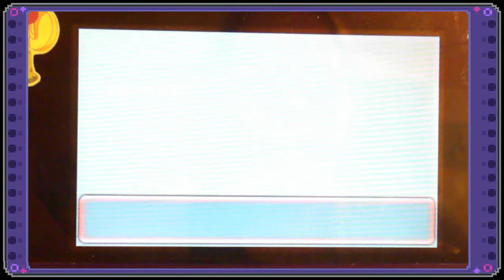Shiny Machop On Pokemon Omega Ruby! Live Capture (HE) 9th Shiny Route Quest!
So I got annoyed with random encounters and decided to horde hunt. I am very happy to add Xena to my team, and very happy that it was not a Numel.
On to the Firey Path and my hunt for a shiny Koffing.